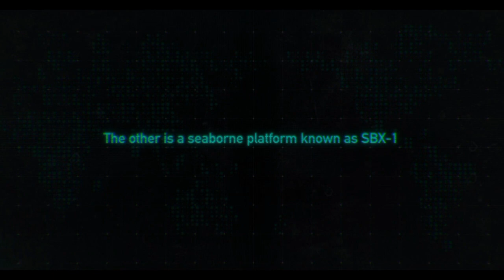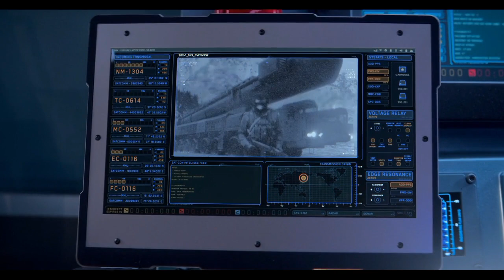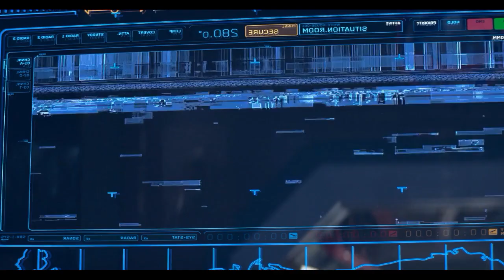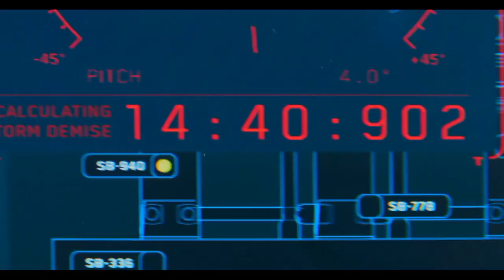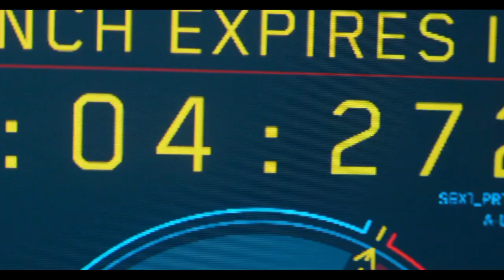بنت بتقدر تحمى امريكا من صاروخ روسيا النووى وياريتها ماعملت كده😲/مهمه اعتراضيه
ملخص فيلم مهمه اعتراضيه,ملخصات,الفلم,فيلم,اكشن,رومانسى